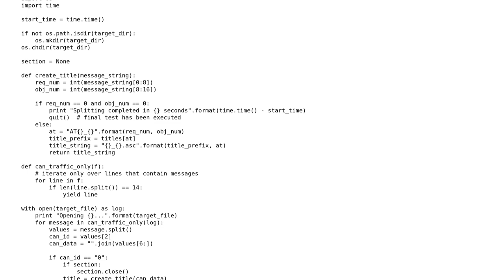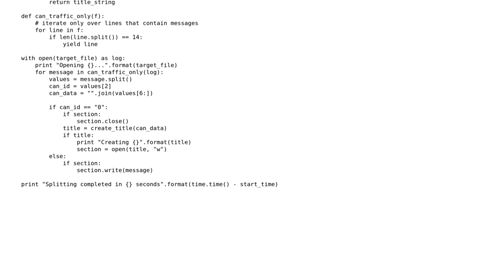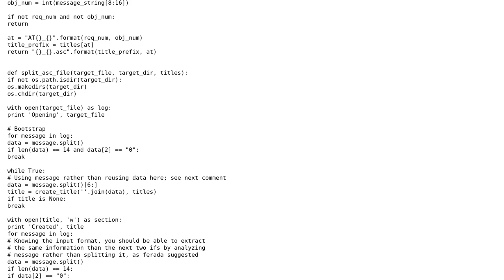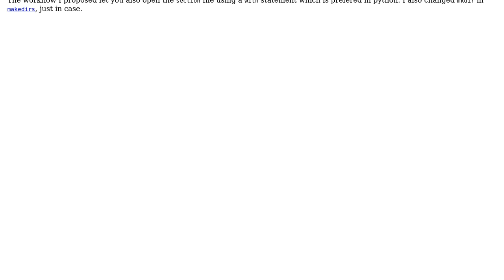Splitting a CAN bus log in .asc format (2 Solutions!!)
Splitting a CAN bus log in .asc format

With thanks & praise to God, and with thanks to the many people who have made this project possible! | Content (except music & images) licensed under CC BY-SA | Music | Images & others | With thanks to user Jeremy Weirich user ferada user 301_Moved_Permanently user 200_success and the Stack Exchange Network Trademarks are property of their respective owners. You are responsible for your own actions.